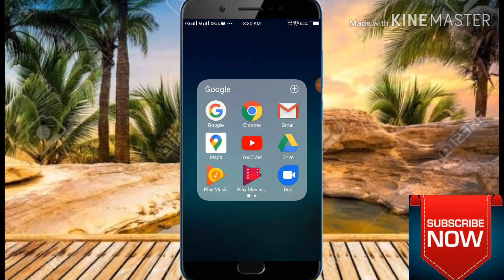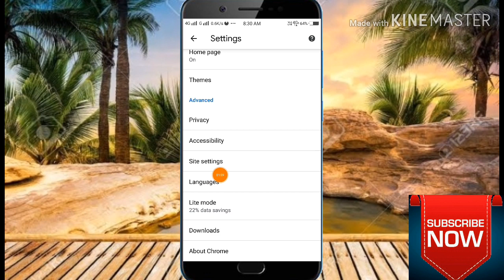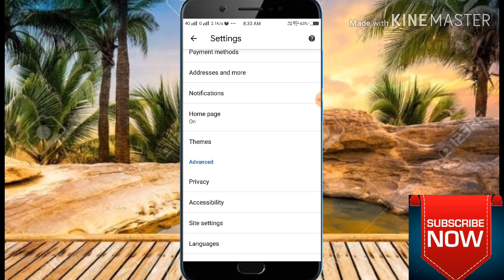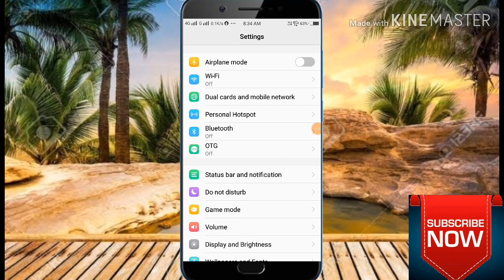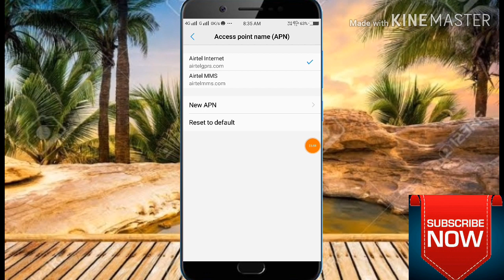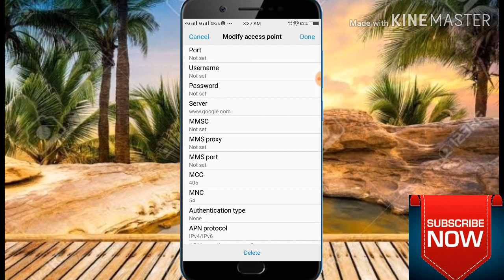फोन में internet है तो इस Setting को चेंज करो। Internet चलेगा रॉकेट से भी ज्यादा तेज चलेगा !! Tips &